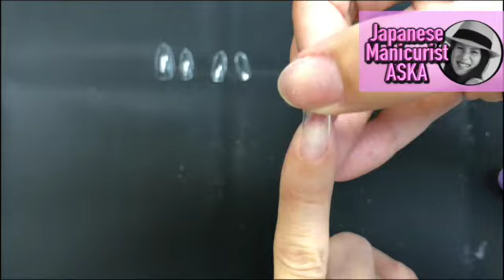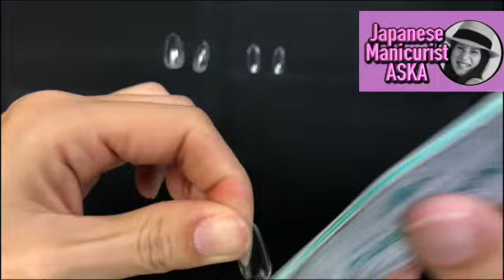How to après GEL-X system/アプレジェルネイル Japanese Manicurerist【ネイリストASKA】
Do you know après gel x system?
This is so easy to make your nails longer and should be use in your nail salon !
This chips are made from gel so it can be dissolved in acetone and can be easily turned off.
Lets check it out and have fun!!

こんにちは、ネイリストASKAです^^
今回はアプレの長さだしをご紹介します⭐️
アプレはアメリカで簡単にできる長さだしチップとして大流行中‼️
日本で取り入れているサロンはまだ少ないですが
これからもっと広がるのではないかなと思います👀